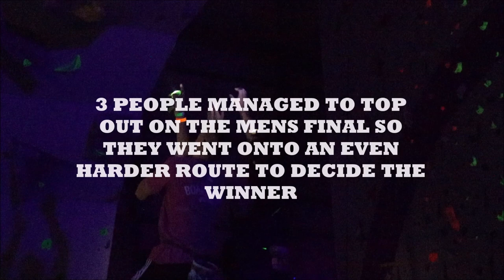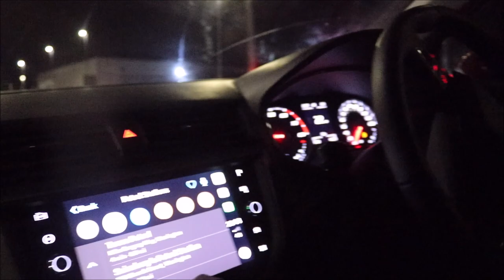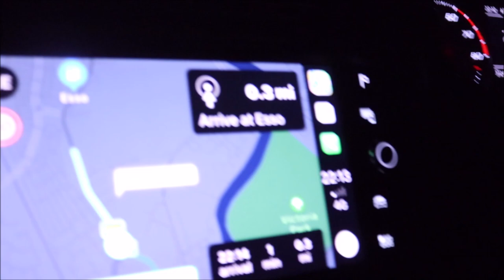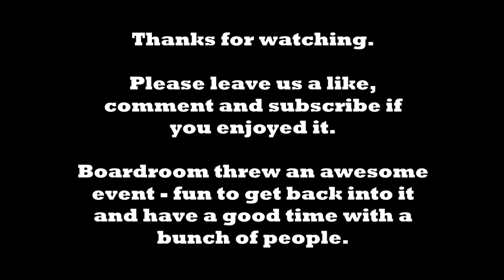The Boardroom Lights Out 2019 - (Ft. The Petty Station Saga)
Again, but hopefully the last time for a while, WE ARE BACK. Yesterday we headed down to The Boardroom to climb and watch the Light Out event. It was awesome! We haven't climbed properly in ages so this was a great way to kick start it all again.

I hope that you enjoy this video. It includes us climbing, some others climbing in the comp and then some nooby antics towards the end.

Cheers, The Noobs.